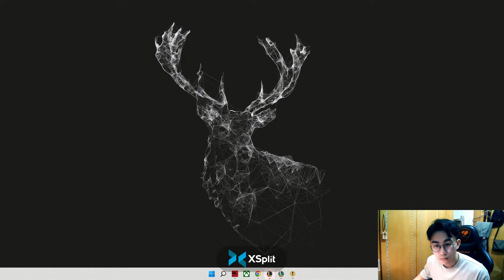4 Bruiser but 1 Orianna carried?! Over 9000 Damage!! | Teamfight Tactics TW | Set 6.5 Patch 12.9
I was trying to make 8 Bruiser in the beggining but end up using orianna
Tell me what you think about this combo!